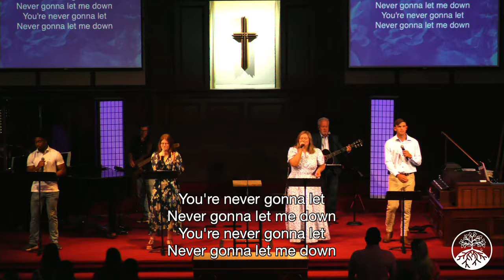Burning Hearts: The Road to Emmaus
First Service | PC Student Day
First Baptist Church | Clinton, SC